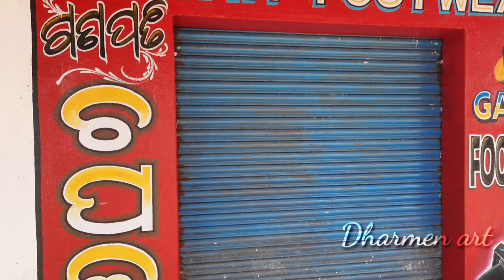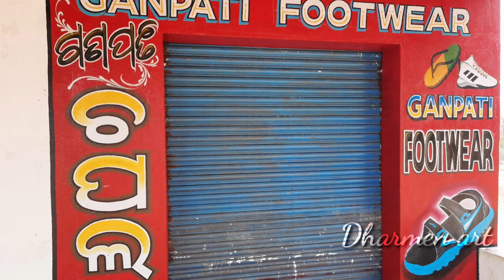creative wedding art mairrage art ..Dharmen art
dharmen art